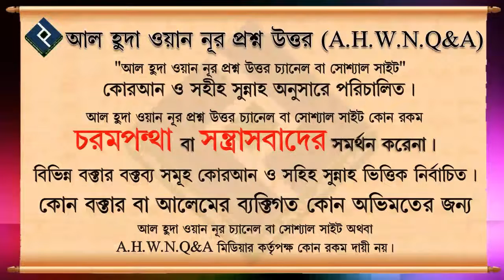কিভাবে রিজিকে বরকত বৃদ্ধি করা যায় ᴴᴰ┇শাইখ মুহাম্মাদ রশীদ আহমদ